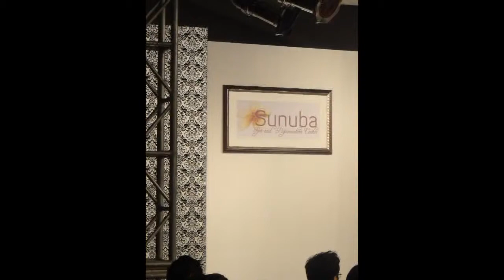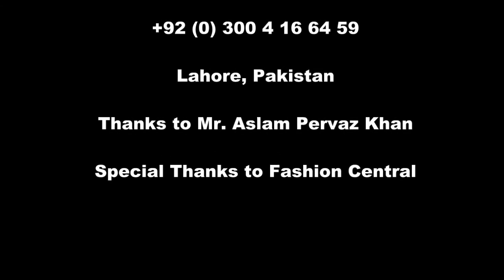Fashion Show photography Feb 10, 2011 | fashion trends 2023 | Pakistani Fashion | Fashion Designers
Fashion Industry of Pakistan
The fashion industry in Pakistan is a vibrant and growing sector that has gained recognition both domestically and internationally. Pakistani fashion is known for its unique blend of traditional and contemporary designs, rich fabrics, and intricate craftsmanship. Here are some key aspects of the fashion industry in Pakistan:

Traditional Clothing: Pakistan has a diverse cultural heritage, and traditional clothing varies across regions. The national dress for men is the shalwar kameez, which consists of loose-fitting trousers (shalwar) and a long tunic (kameez). For women, the traditional attire is the shalwar kameez or the more elaborate and embellished bridal wear.

Bridal Wear: Pakistan is known for its exquisite bridal wear, which is highly coveted both locally and internationally. Pakistani bridal wear often features intricate embroidery, delicate handwork, and the use of luxurious fabrics such as silk, chiffon, and organza. Bridal fashion shows and exhibitions are popular events where designers showcase their latest creations.

Fashion Weeks and Events: Fashion weeks and events are organised throughout the year in major cities like Karachi, Lahore, and Islamabad. These events provide a platform for designers to showcase their collections and attract buyers, media, and fashion enthusiasts.